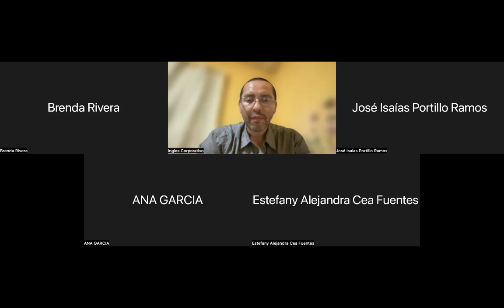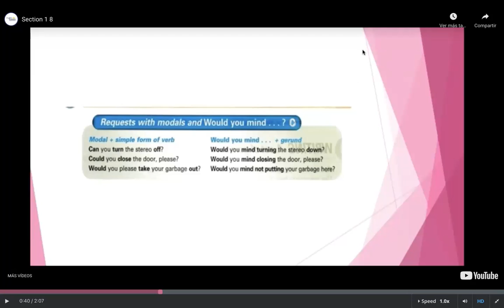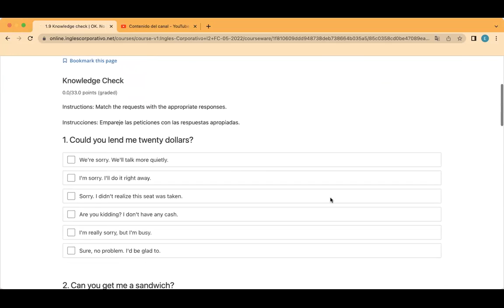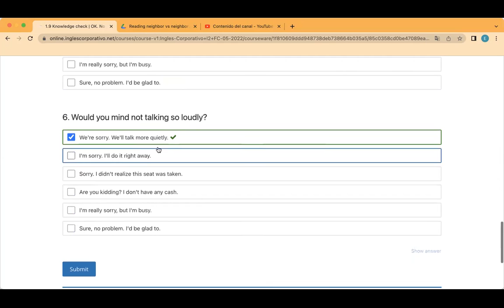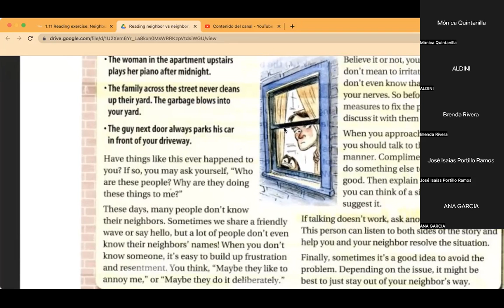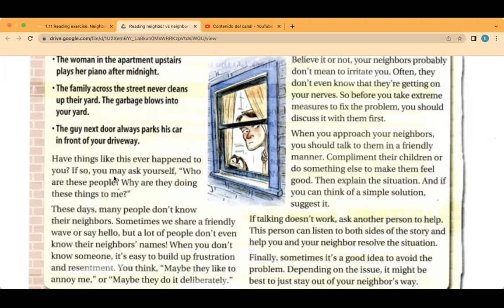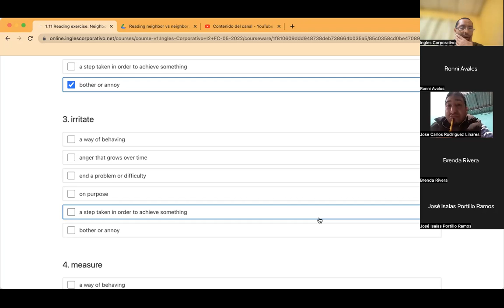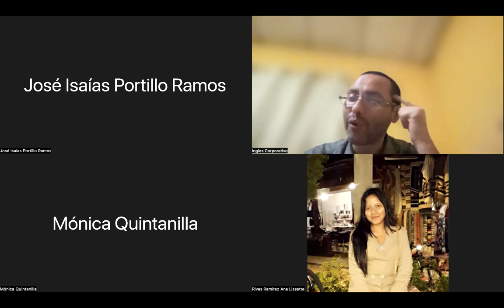Ingles Corporativo- Day 2 Modal Verbs & Reading